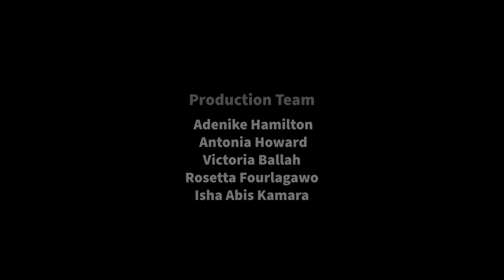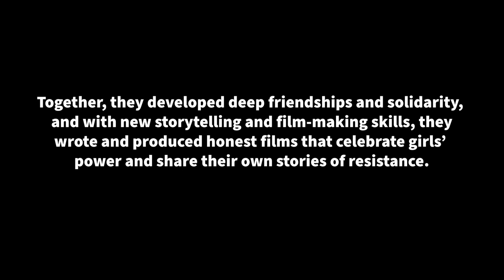Anklets and Stereotypes (Circles of Us short film)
Written and produced by Serriecia Sesay.

Serriecia has nurtured and strengthened her skills in community development, advocacy, and works as a photographer and editor at Girls Behind the Lens, also training other young women in photography.
As a Purposeful Circles of Us fellow, she has loved being able to tell her own resistance story through filmmaking. She aims to create a platform where women and girls will have the opportunity to tell their own stories and the problems affecting them and be able to access a safe space for mentorship and advice.

“My story focuses on the decisions that women make on their choices of fashion and the reactions women get from society because of their choices. The film explores how fashion choices emphasise who we are, and are an expression of our identity. I am telling this story to change the stereotypical thinking that society has of women and girls that wear anklets or foot chains, and really for young women to know that it’s their right to make their own decisions.”